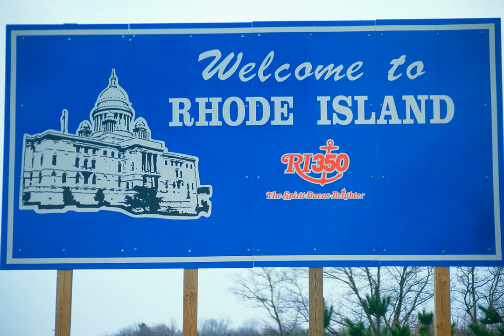Rhode Island moves to change official name over slavery ties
Rhode Island governor Gina Raimondo has signed an executive order announcing the state would move forward with changing its official name due to its ties to American slavery.